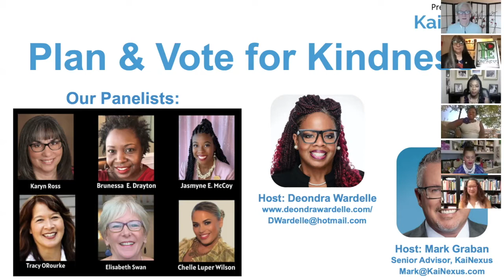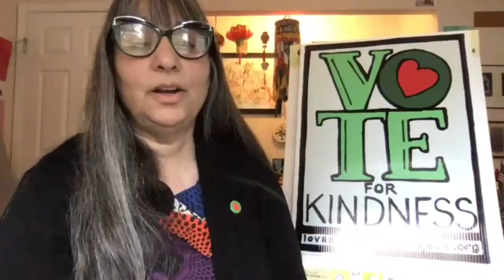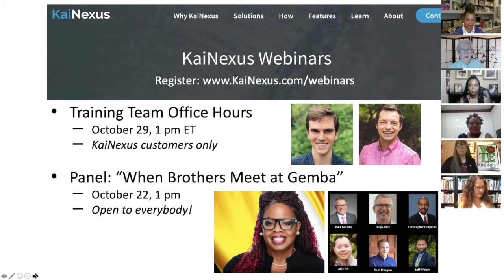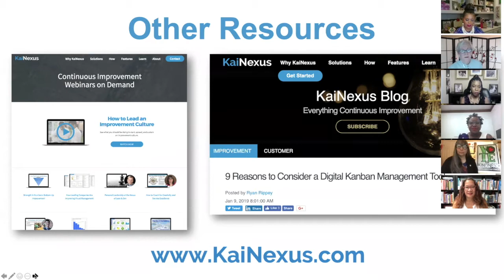Plan & Vote for Kindness -- Virtual Panel Discussion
Presented by
Deondra Wardelle, Leader of the RootCauseRacism Movement

Co-Moderated by
Mark Graban, Senior Advisor, KaiNexus

The 2020 Presidential election is being regarded as the “Election of our Lifetime.” There is a lot at stake on countless ballots whether at the county, city, state, or national level. Tensions are high in America due largely to the Coronavirus pandemic and civil unrest caused by strained race relations. It’s important that “We the People” steady our thoughts, conduct our research, and develop a plan to ensure our voices are heard. We must exercise our right to vote! It doesn’t matter if you vote via absentee ballot, early voting, or if you vote in person on Election Day--now is the time to develop a solid voting plan, and vote for kindness!

Join Deondra Wardelle, leader of the RootCauseRacism movement, and other thought leaders for a panel webinar discussion, as they commemorate the 100th anniversary of the 19th Amendment to the U.S. Constitution – Women’s Suffrage and the Women’s Rights Movement. She’ll be joined by Karyn Ross, founder of the Love and Kindness Project – Vote for Kindness Project, Elisabeth Swann and Tracy O'Rourke, Co-Authors of the Problem Solver’s Toolkit and Co-Founders of the JIT Cafe, Brunessa Drayton, a community advocate and political influencer, as well as Chelle Wilson and Jasmyne E. McCoy of Alpha Kappa Alpha Sorority, Inc. The panelists will discuss the real and present danger of voter suppression, the importance of knowing your rights, and how to develop a solid voting plan which will ensure your voice is heard in this year’s elections.

The Panelists:
Deondra Wardelle is a Senior-level Training and Development Executive. She has proven expertise in Strategic Growth Initiatives, Organizational and Leadership Development, and Lean Six Sigma Implementation. Deondra has a track record of success in being a catalyst for change and a driver of results, driven to improve processes and operations. She is an astute business strategist who is driven, engaging, collaborative and results-focused.

Brunessa E. Drayton is a former sales professional, leader and advocate. Raised in a military family, she takes pride in a strong work ethic and brings a unique perspective deeply rooted in her Afro-Latina heritage. This combination makes her a passionate champion to work on behalf of those who have historically been underserved and underrepresented.

Chelle Luper Wilson is a sought after motivational speaker, content expert, panelist, and workshop facilitator who loves exploring the possibilities of what can happen when we harness our collective power and create the change we want to see in the world. Among the topics she loves to passionately engage in the most are Black women’s histories, artistic activism, social justice, and civil rights— including voting, reproductive, and environmental.

Elisabeth Swan is the Chief Learning Experience Officer at GoLeanSixSigma.com and the co-author of the Problem-Solver’s Toolkit. She’s been helping people successfully build their problem-solving muscles for over 30 years, and she loves what she does every single day.

Jasmyne E. McCoy is a young trailblazer in the making! The Arkansas native is a senior at Harvard University where she's a pre-med major, concentrating in molecular and cellular biology. She was on the Crimson Cheerleading Team for football and basketball season, is an Academic Tutor for the first three levels of Calculus along with Chemistry, and a Harvard Peer Advising Fellow to the incoming freshmen.

Karyn Ross is on a mission to Help People Improve the World. An artist, internationally acclaimed speaker, award-winning author, consultant, coach and lean practitioner, Karyn travels the globe teaching people how to combine creativity, lean and kindness to make a better world. As well as being the owner of KRC (Karyn Ross Consulting), Karyn is the Founder and President of the Love and Kindness Project Foundation, a registered public charity fostering projects that spread love and kindness in the world, and Founding Mother of Women in Lean – Our Table.

Tracy O'Rourke is a Master Black Belt at GoLeanSixSigma.com, co- author of the book, “The Problem-Solver’s Toolkit: A Surprisingly Simple Guide To Your Lean Six Sigma Journey”, and co-host of the Just-In-Time Café podcast. For 20+ years, Tracy advises companies and spearheads
implementation on many aspects of process improvement, cultural development and strategic alignment.